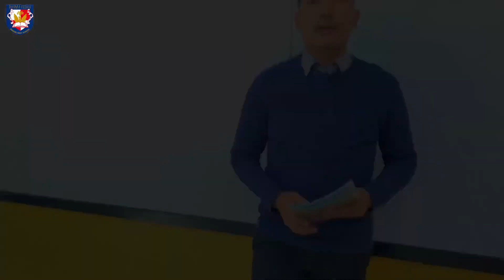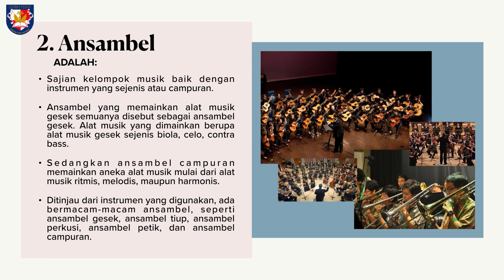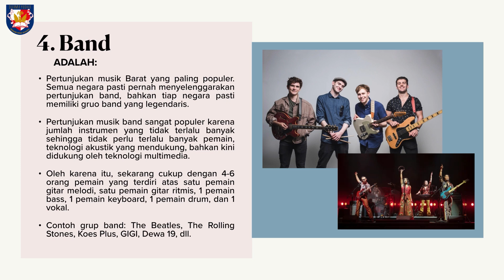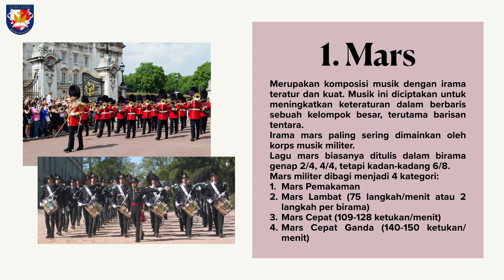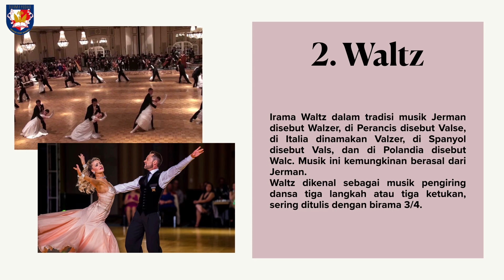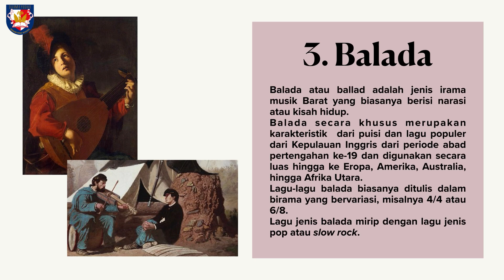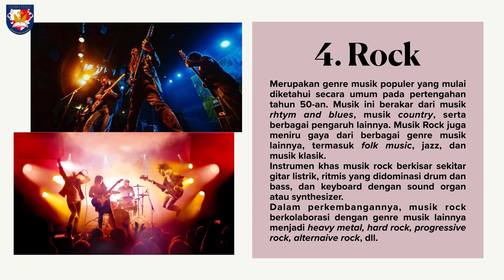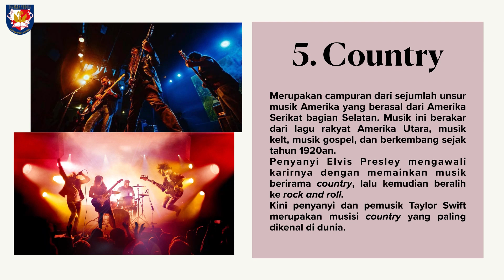SENI BUDAYA KELAS 11 - PERTUNJUKAN MUSIK BARAT EPS. 06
Video pembelajaran ini ditujukan untuk peserta didik Kelas XI SMA mata pelajaran Seni Budaya, sub bidang Seni Musik.

Materi: Pertunjukan Musik Barat
Sub Materi: Seni Pertunjukan Musik Barat dan Jenis Irama Dasar Musik Barat

Sumber Belajar: Buku Seni Budaya Kelas XI, Kemendikbud

Music background:
Musician: @iksonmusic